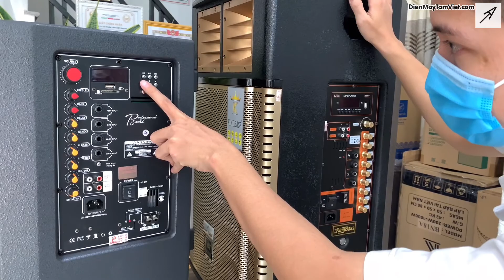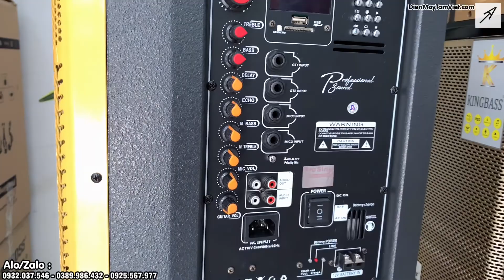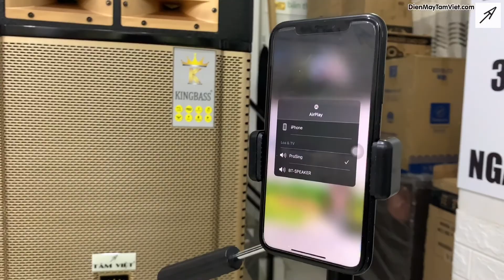Nên mua Loa kéo Prosing hay King Bass - Top loa Đáng mua nhất Hiện nay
Với tầm giá 7500k, hiện nay đang có rất nhiều các mẫu mã loa kéo chất lượng và được nhiều người chọn sử dụng.

- Video này mình đã chọn lọc ra 2 mẫu loa bán chạy nhất trong tầm giá để so sánh cho mọi người cùng xem và đánh giá chất lượng.

- Loa Kéo : King Bass BN18A
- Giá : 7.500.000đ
- BAO SHIP TẬN NHÀ TOÀN QUỐC.

- Loa Kéo : Prosing W12 Infinity
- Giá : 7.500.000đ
                                                            Truy cập
DienMayTamViet.com - LoaKeoTamViet.Com - KienThucLoaKaraoke.com
                                                      Hotline/Zalo: